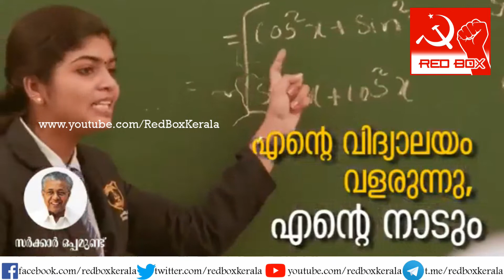അറിവിന്റെ ആദ്യാക്ഷരം കുറിക്കുന്ന കുരുന്നുകള്‍ക്ക് ആശംസകള്‍ നേര്‍ന്ന് മുഖ്യമന്ത്രി | Vidyarambham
അറിവിന്റെ ആദ്യാക്ഷരം കുറിക്കുന്ന കുരുന്നുകള്‍ക്ക് ആശംസകള്‍ നേര്‍ന്ന് മുഖ്യമന്ത്രി | Vidyarambham | Pinarayi Vijayan